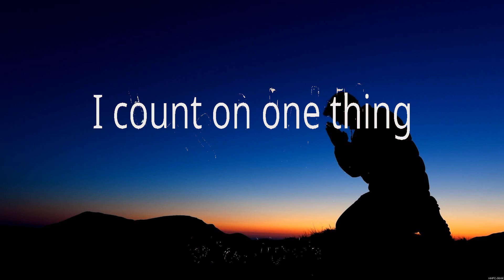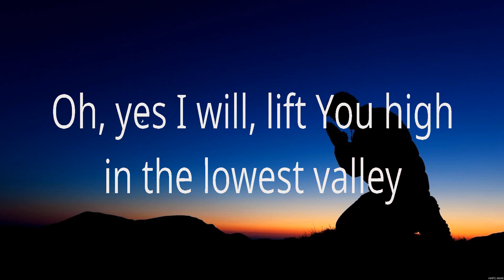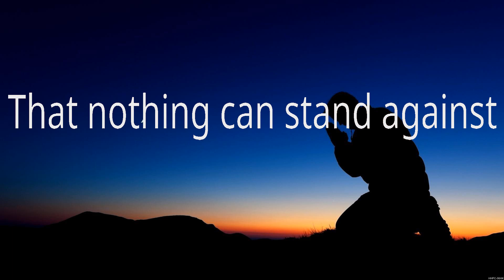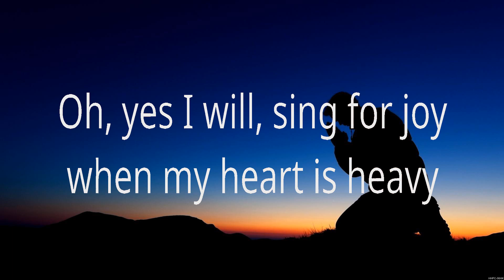Yes I Will - Vertical Worship (Lyrics) | WORSHIP MUSIC